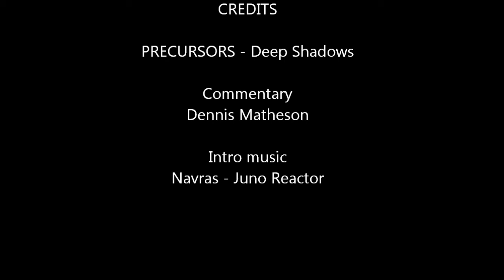Let's Play! - Precursors - Part 5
Still on the planet Goldin, Treece Crichton demonstrates why he is a pilot and not a commando during a raid on the bandit's base. He also continues his grand theft buggy streak, wonders how everyone keeps shooting at him without having any weapons, has an inordinate number of grenades thrown at him and finds out that it is apparently all Bush's fault.  Just another day in Precursors.

Precursors is an FPS/RPG/Space Combat game produced by developer Deep Shadows. This is a playthru of the game by the self-professed worst FPS player on the planet.